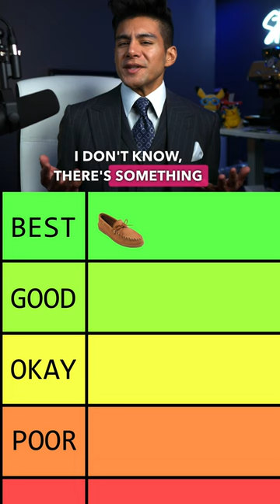Wear Shoes In Your House?! - Menswear Tips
Luxurious Living with House Shoes - How to Take Your Indoor Comfort to the Next Level

Come on, take the comforts of home to the next level - embrace the house shoes! I’ve been rocking my adidas slip-ons and it’s time to treat yourself too!

Transcript:

Want to make your life a little bit more luxurious? Have you considered house shoes?

Yes, these are shoes that only stay in your house. This is for my friends who like wearing socks around the house but want to take it to the next level. For example, I have these Adidas slip-ons, and yes, I do wear sandals and socks, only at home when no one’s watching. I also have these really dapper looking moccasins. Pair it with a robe and now you’re really living life. Or even sneakers, house sneakers. These sneakers only stay in your house. Honestly, I only use these when I’m working out at home. Remember, these don’t go outside, so whenever I’m doing that bike boot camp, these shoes come out. I don’t know, there’s something really fancy about wearing shoes specifically for your house. Do you wear house shoes?

Y’all stay Dandy